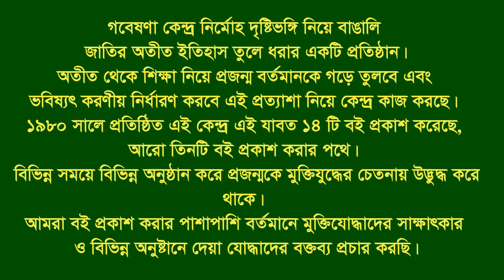Interview of Md Ishaque Meah * Jiri. Patiya. CTG. F Fighter. F F.